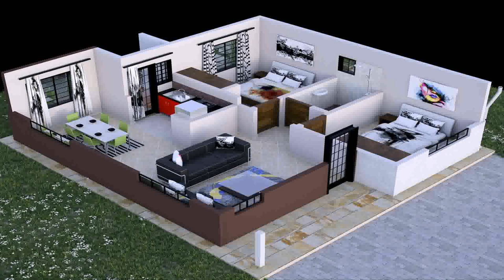Modern House Plans And Designs In Kenya - Gif Maker DaddyGif.com (see description)